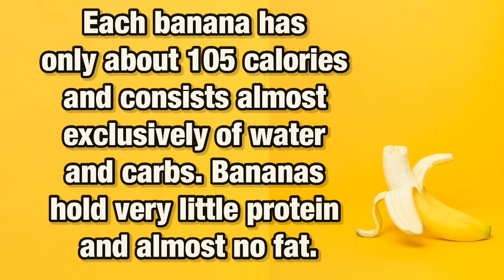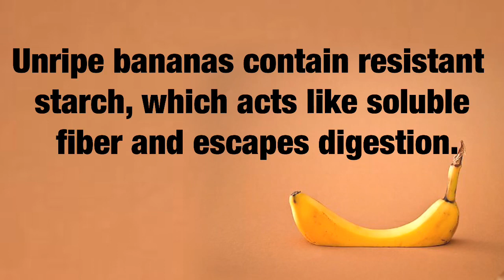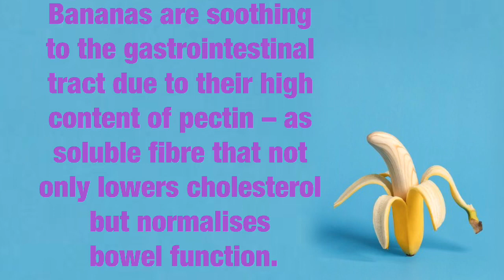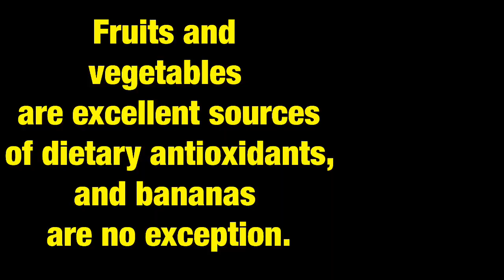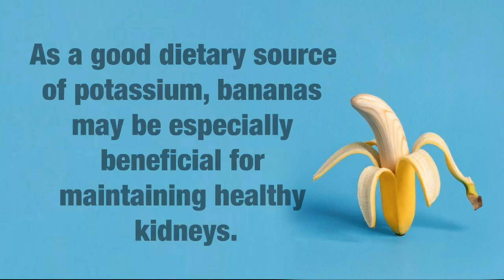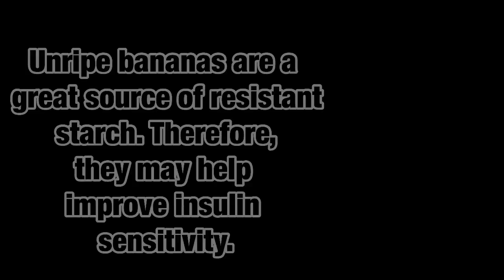Top 10 Amazing Health Benefits of Banana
Many of us lost our youtube bananas this week! We all know we banana is important. So today, we will check out the health benefits of real bananas. The banana is a nutritional powerhouse, packed with energy-giving carbohydrate and heart-healthy potassium. To start with it is soothing to the gastrointestinal tract due to their high content of pectin – as soluble fibre that not only lowers cholesterol but normalises bowel function.
Bananas
Fruits
Superfood
Potassium